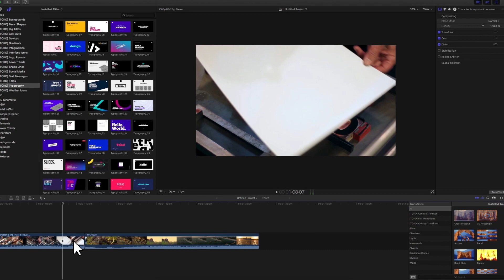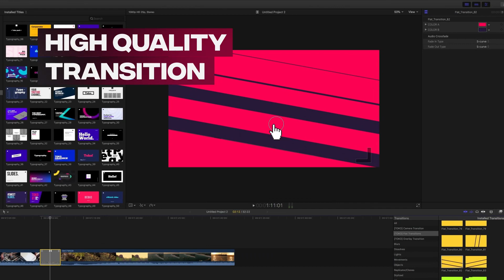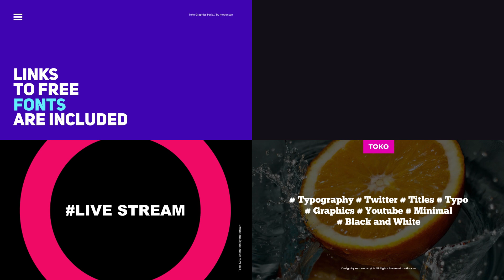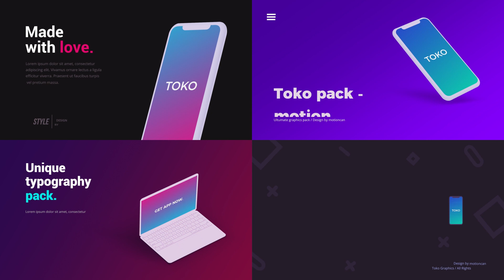Toko Graphics for Final Cut Pro X & Apple Motion ( 1250+ Graphics Elements )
Toko Graphics 1.0 Product Information:
- 1250+ Ready For Use Graphics Elements
- Final Cut Pro X 10.3.0 or higher
- Apple Motion 5.3.0 or higher
- 500 Sound FX Included
- Up to 4K Resolution
- 19 Different Categories
- Final Cut Pro X and Apple Motion Support
- Simple Drag & Drop
- Links to Video Step-by-step Tutorials are Included
- Fast Render
- Color Control